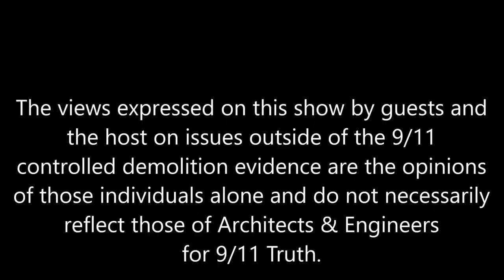9/11 Truth Can Save the World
Structural engineer and AE911Truth board member, Kamal Obeid joins host, Andy Steele as they discuss some of the current developments taking place in the greater world and their impact on the the 9/11 truth movement in 2023.

Focusing on search engine censorship by platforms such as Google, on the increasingly divided and distracting political turmoil, and on the ever looming threat of nuclear war, they emphasize the importance of AE911Truth's mission today in helping set the course straight once again for our nation.

Project Due Diligence is an ambitious initiative that puts our volunteer engineers before the grassroots of the engineering community, setting fires in their minds by educating them about the World Trade Center evidence and inspiring them to spread it through the membership ranks of their professional organizations, such as the ASCE.

The excellent work of Project Due Diligence is already having an impact on the engineering world, and it continues to grow through your support.

Your gift helps our volunteers share our evidence with those who have the credentials and power to bring the engineering community to the forefront of the 9/11 issue.

Watch and Share the Film SEVEN
Directed by Dylan Avery and narrated by Ed Asner, SEVEN tells the story of World Trade Center Building 7 — from its jaw-dropping "collapse" on 9/11 to the government's blatant cover-up to the intrepid study by Dr. Leroy Hulsey and his Ph.D. students at the University of Alaska Fairbanks.

Watch and share SEVEN on any of the platforms listed

The DVD of SEVEN is now available — and for sale at discounted rates when you buy in bulk. Don’t miss the chance to share this powerful documentary with every person you’ve been wanting to get through to!

The Unspeakable
One lost his son, another his mother, another his brother, another his best friend. Twenty years later, these four men and their families live with the knowledge that they were not told the truth about the murder of their loved ones on September 11, 2001. In the face of overwhelming resistance, they continue to fight for the justice they deserve.

Director: Dylan Avery Starring: Bob McIlvaine, Matt Campbell, Drew DePalma, Bill Brinnier Executive Producers: William Hurt, Kelly David, Ted Walter Runtime: 90 minutes | Release Date: November 1, 2021

The DVD of The Unspeakable is now available — and for sale at discounted rates when you buy in bulk. Don’t miss the chance to share this deeply moving film with every person you’ve been wanting to get through to!

‘The Unspeakable’ now at 500K YouTube views and available on four other platforms

As we continue to grow, we'll keep you updated.